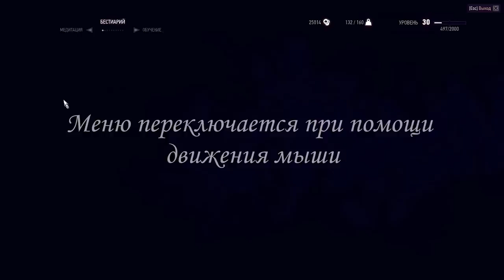The Witcher 3: Wild Hunt - Несколько незначительных багов